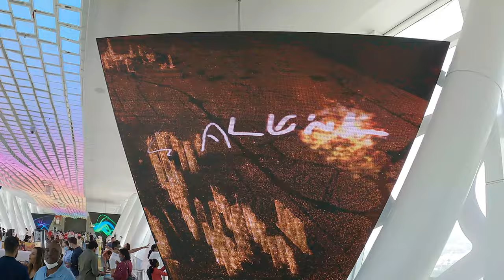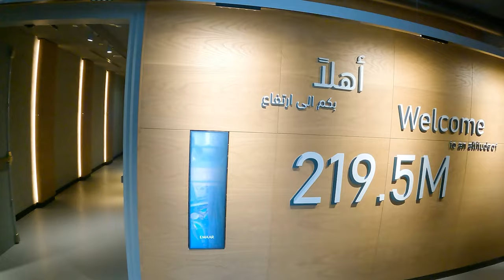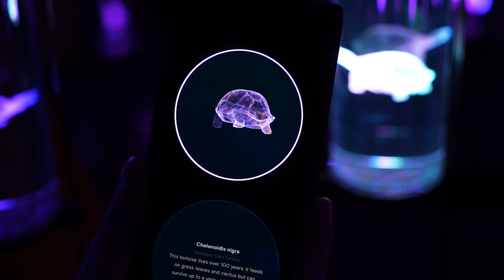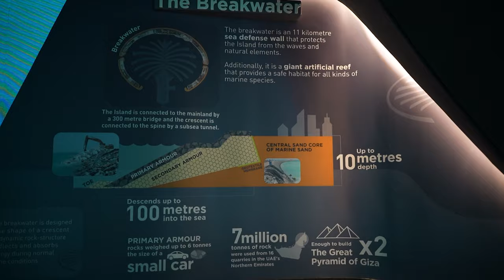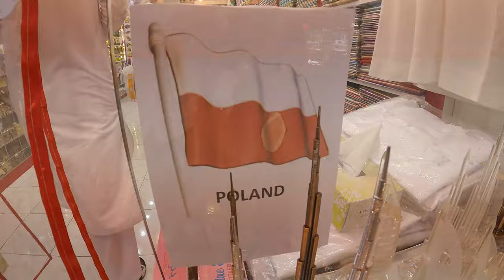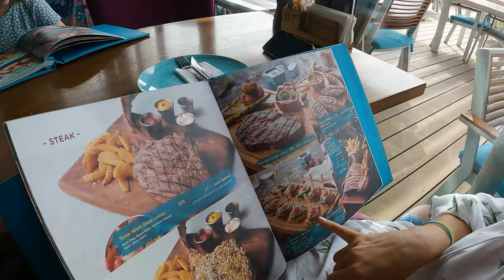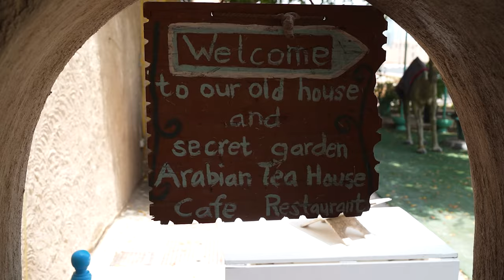Dubaj - co zobaczyć i... zjeść w kilka dni :). NOWE ATRAKCJE 🔥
Dubaj odwiedziliśmy w kwietniu 2022 r., właściwie w ostatnim momencie, przed morderczymi temperaturami jakie pojawiają się latem. Byliśmy tu 12 lat wcześniej wyjeżdżając z przekonaniem, że to miejsce na jeden raz. Jakże ciężko się myliliśmy. Dubaj od tamtego czasu bardzo się zmienił, wypiękniał. Powstało mnóstwo nowych, ciekawych atrakcji realizowanych z typowym, wielkim rozmachem. Jednym z najważniejszych dla nas, dla mnie miejsc był Deep Dive Dubai, najgłębszy basen świata, który widzieliście już w innym filmie
W filmie zobaczysz też The Frame, Sky Walk, największą fontannę świata, Muzeum Przyszłości, widok na palmę o zachodzie słońca, podobno jedno z najpiękniejszych safari i mnóstwo pysznych, kulinarnych polecajek. W tym na ciekawe sesje foto z Oliwią Makarą, oto linki do jej profili:

⭕Spis treści:
0:00 powitanie
1:05 - zobacz największą ramkę świata The Frame
2:55 - przeżyj spacer na wysokości, Sky Walk - 219,5 metra
6:00 - zobacz Muzeum Przyszłości w Dubaju
9:20 - wjeżdżamy na View the Palm, widok na palmę (wyspę)
10:48 - największa fontanna świata jest w Dubaju
11:35 - odwiedzamy jedną z najstarszych, emirackich knajpek w Dubaju
12:37 - hotel Rove, gdzie mieszkaliśmy
13:18 - sesja foto z Polką mieszkającą w Dubaju, Oliwią Makarą
15:27 - jemy w pysznej knajpce Zou Zou w dzielnicy La Mer
16:00 - przenosimy się na chwilę do Deep Dive Dubai
17:45 - idziemy do kolejnej ciekawej knajpki Arabian Tea House
20:15 - wyjazd na najlepsze safari w Dubaju, pojeżdzimy LandRoverami